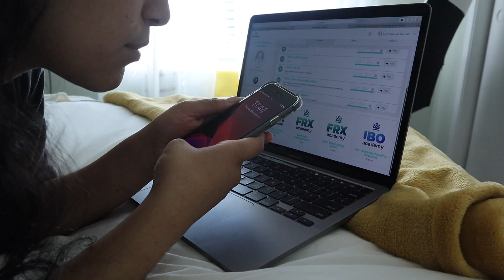A day in my life: 1st day in Forex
Hello, guys! I wanted to share some knowledge from my brain to yours. In my videos you will find information for you to transform into an upgraded version of yourself. Or simply JUST tips. Please make sure to take my tips and tricks with a grain of salt. That being said I’d love for you to become informed and practice it yourself. Yes, YOU. In order to experience change, you must start from within. I want to thank you guys in advance. Smile and enjoy your day to the fullest knowing you have the choice to change the way you experience life, NOW! 💕